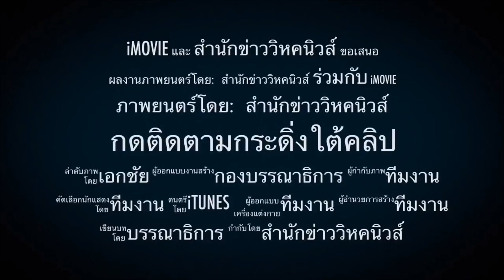youtube video #-hmfLVJnPu8